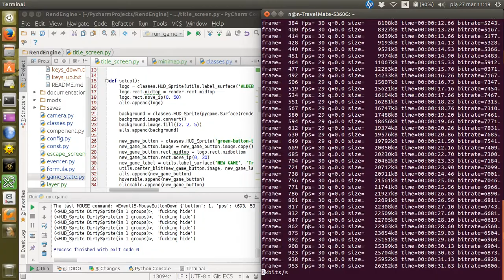Strategia kosmiczna w fazie bardzo niezaawansowanej produkcji - 05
Jest menu tytułowe i menu takie jak zazwyczaj jest po wciśnięciu escape. Tytuł gry jest roboczy i jest parodią innych tytułów.